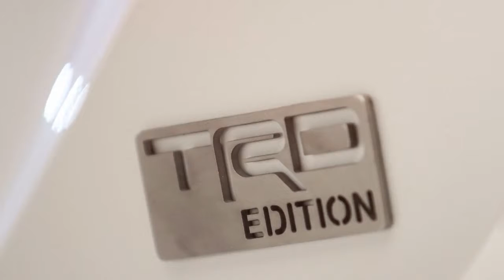Toyota Camry by Daniel Suarez 2017 года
Особая версия седана Toyota Camry by Daniel Suarez, подготовленная к показу на тюнинговом шоу SEMA 2017.